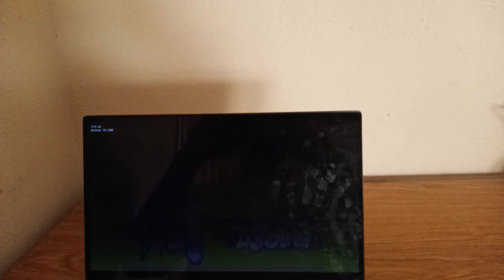Friday Night Funkin Dead Hope, but Mami, Miku, and Bendy Sing it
Dead Hope but Mami, Miku, and Bendy Sing it is a Friday Night Funkin mod where Mami, Miku, and Bendy sing to the tune of “Dead Hope” song from MCM Mod.